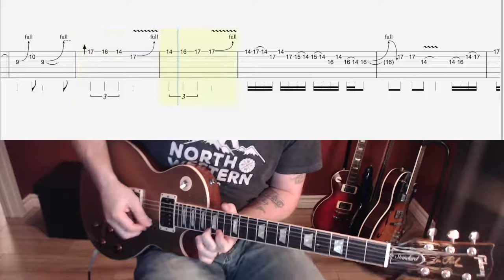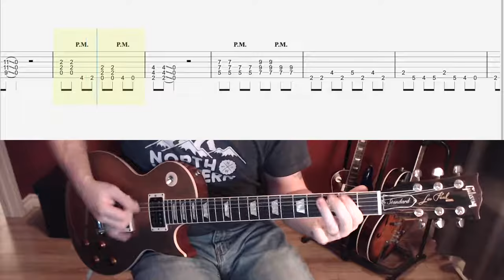Ozzy Osbourne - Crazy Train - Guitar Tab | Lesson | Cover | Tutorial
🎸 Signup for my weekly Guitar Tab lesson pack! - Crazy Train
       ▶  ISOLATED TRACKS
        +  MORE

Intro: 0:00
Main Riff: 0:17
Verse: 0:31
Pre-chorus: 1:06
Chorus: 1:12
Chorus end riff: 1:23
Verse: 1:30
Pre-chorus: 2:05
Chorus: 2:12
Chorus end riff: 2:22
Bridge: 2:29
Solo: 2:43
Main Riff: 3:11
Verse: 3:25
Pre-chorus: 4:00
Chorus: 4:06
Outro: 4:24
Main Riff: 4:38